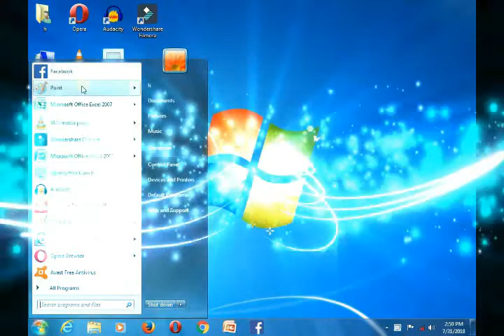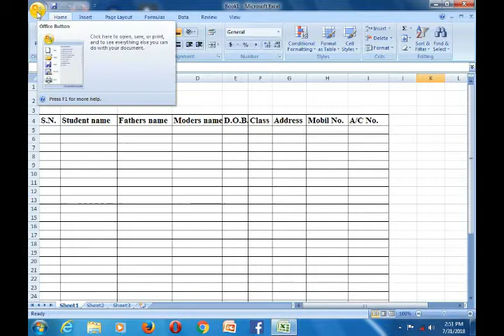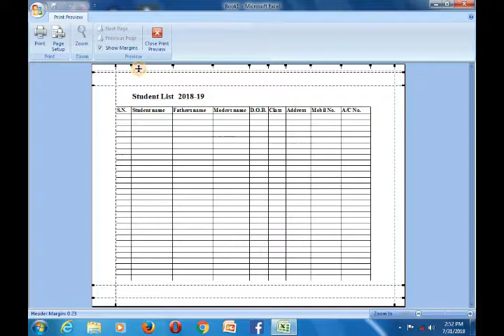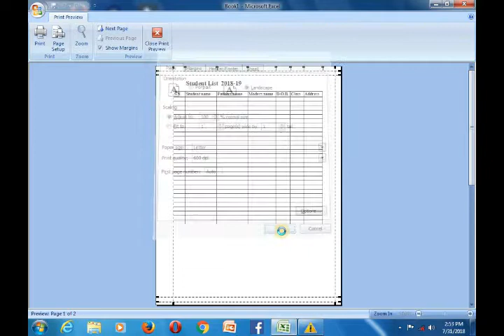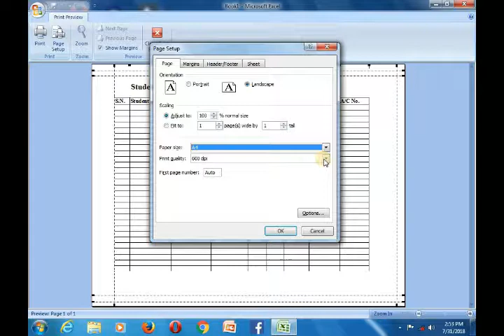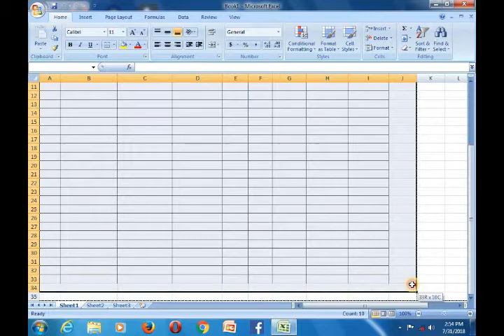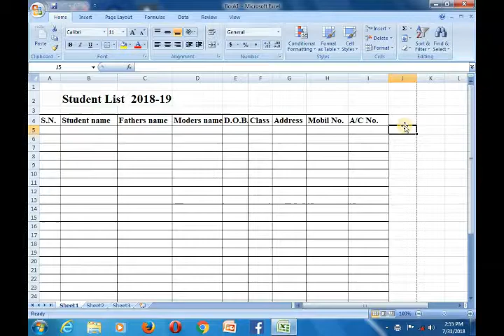How to use page setup and how to print in excel 2007 in hindi1 Aadarsh computer aadarsh computer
How to use page setup and how to  Print in Excel 2007 in hindi
Micro soft excel me page ki seting karna and print nikalna
Hindi Tricks
Computer education
computereducation